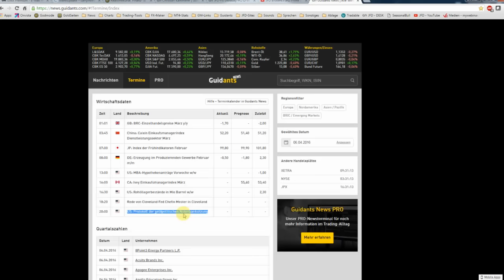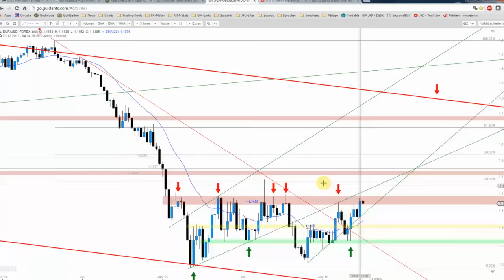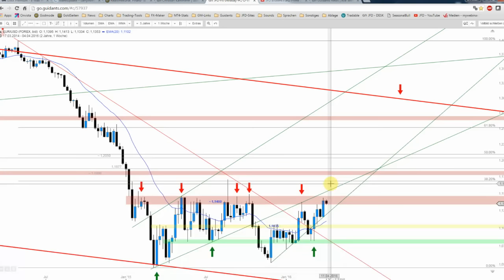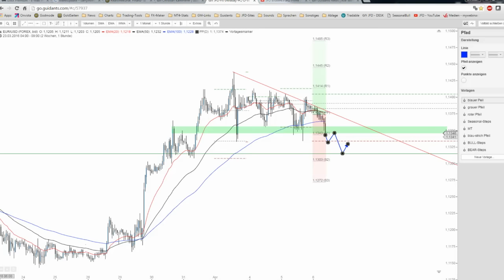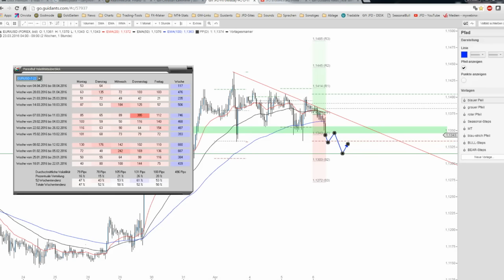JFD Devisenradar: EUR/USD verlangt Nerven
Der EUR/USD bringt die Spannung auf Hochtouren. Hätte man bereits am Freitag der vergangenen Woche eine Entscheidung erwartet, so muss man sich noch immer gedulden, ob nunmehr der Ausbruch erfolgt oder nicht.